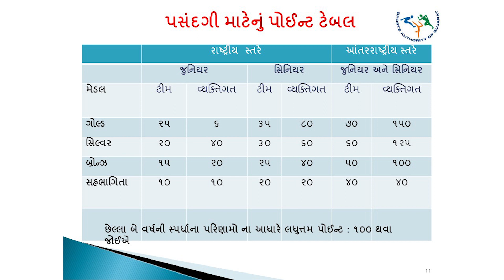શું તમે રાજ્ય સરકારની શક્તિદૂત યોજના વિશે જાણો છો?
ગુજરાત સરકારની શક્તિદૂત યોજના જે ખેલાડીઓને કોચિંગ, તાલીમ અને તેમની રમતની સ્પર્ધાનો તમામ ખર્ચ આપે છે...

આ યોજના પાછળનો મુખ્ય હેતુ ખેલાડીઓ રાષ્ટ્રીય તેમજ આંતરરાષ્ટ્રીય ક્ષેત્રે મેડલ હાંસલ કરી દેશ અને રાજ્યનું નામ રોશન કરે તેવો છે.